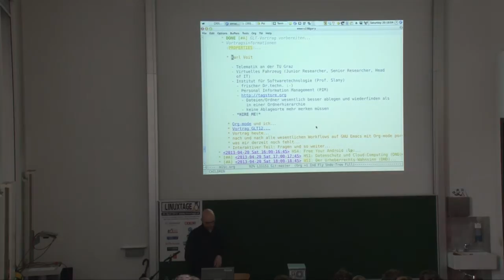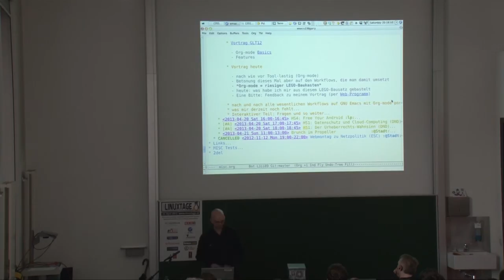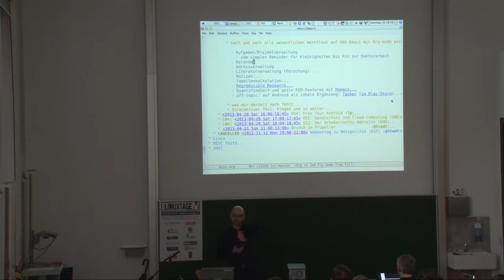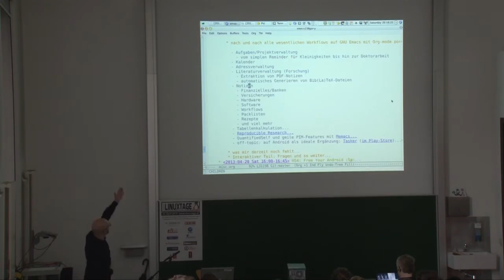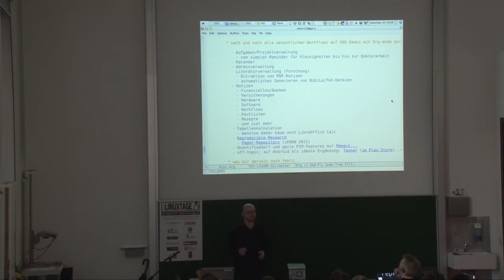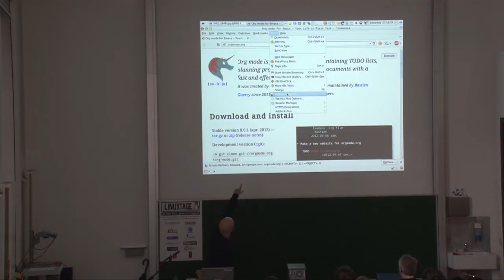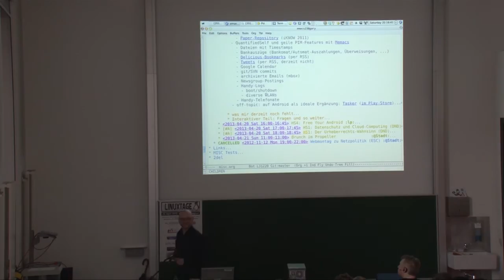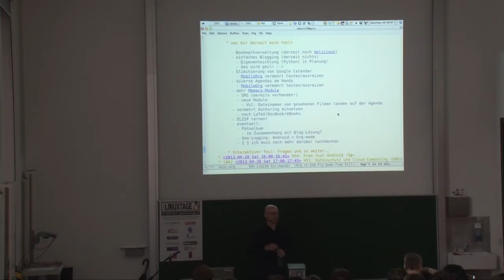A day in a life with Org-mode - Karl Voit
Wie du deinen Alltag mit Org-mode organisierst - Die Kür im Personal Information Management

Wir alle wollen im Alltag den Überblick behalten: Aufgaben festhalten, Kontaktdaten aktuell halten, Erinnerungen erstellen und Informationen ordnen. Das alles gelingt mit Org-mode.
Letztes Jahr hat der Vortragende die technischen Grundlagen von Org-mode präsentiert. Dieses Jahr steht die Praxis im Vordergrund. Unabhängig, ob du nun bereits Ahnung von Org-mode hast oder nicht, erfährst du in diesem Vortrag, wie du deine alltäglichen Anforderungen mit diesem System meistern kannst. Dabei kann es niemals nur einen einzigen, richtigen Weg geben. Das Wichtigste bei diesem Vortrag: Aktive Teilnahme ist nicht nur erlaubt, sondern explizit erwünscht! Der Vortragende bemüht sich, on-the-fly Lösungsvorschläge zu Publikums-Anfragen zu geben. Mach' dir im Vorfeld bereits einige Gedanken, wo du gerne Unterstützung brauchen kannst. So können alle etwas für den eigenen Alltag mitnehmen: Bring your own workflow!